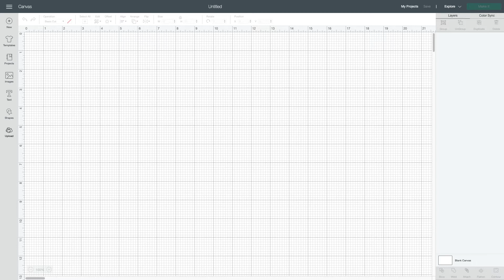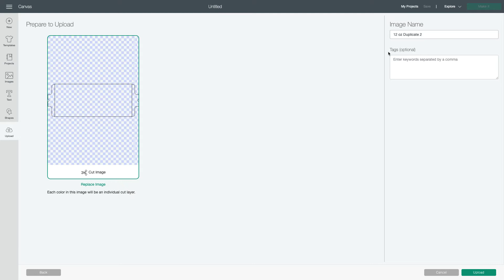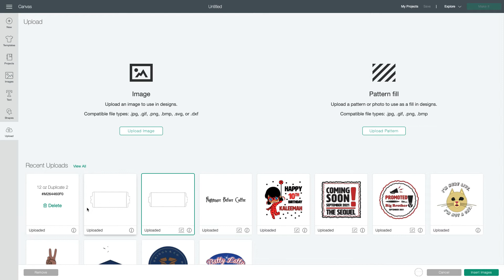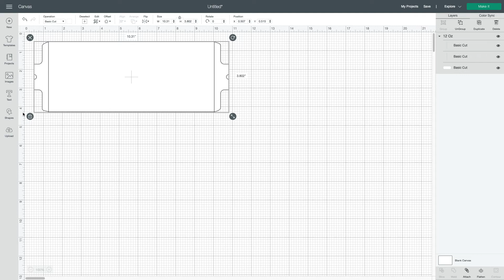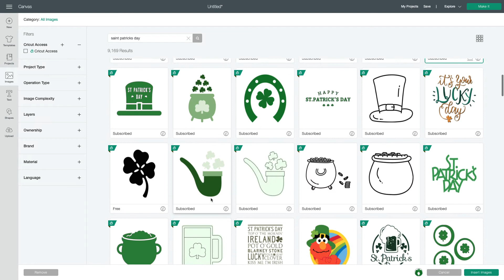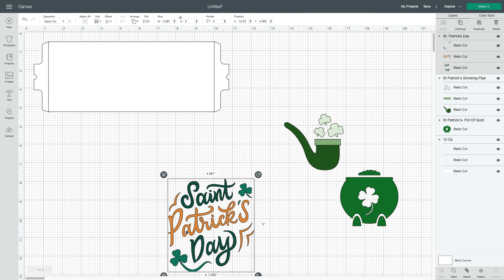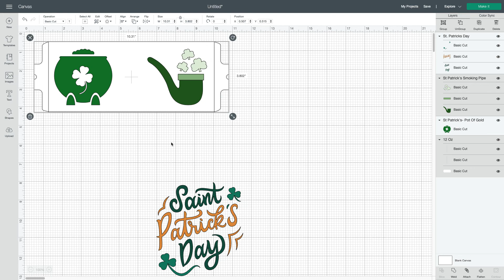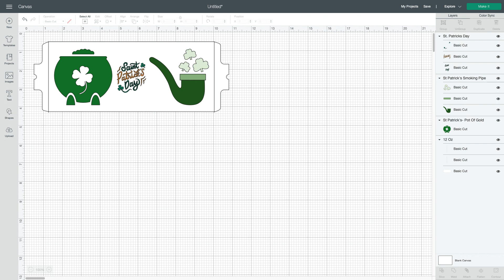How to use my 12 ounce mug template in Cricut Design Space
This video show you how to use my 12 ounce Cricut mug template inside of Cricut Design Space.